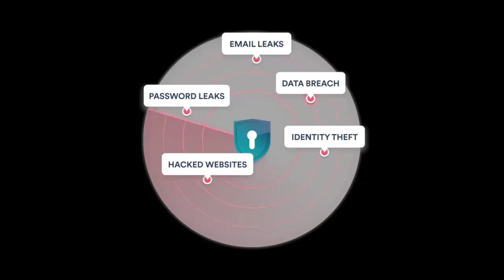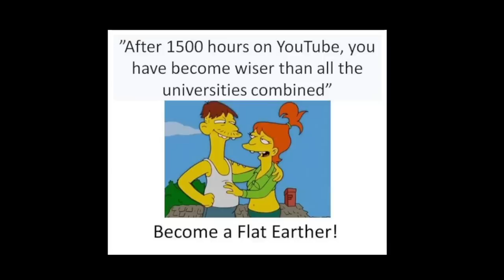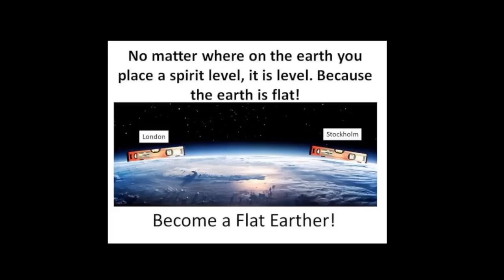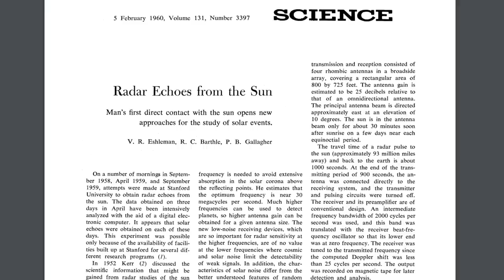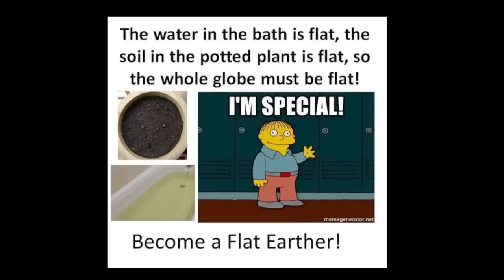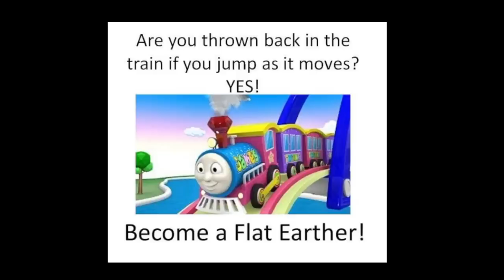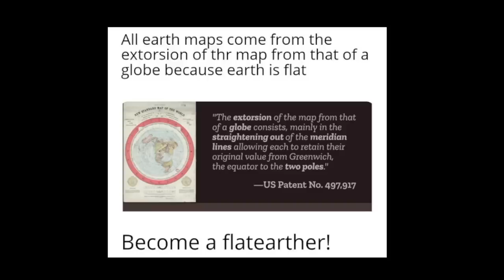Flat Earther Owns Himself Trying to Debunk Flat Earth Memes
What happens when a Flat Earther tries to debunk flat Earth memes? He ties himself up in knots and makes a right hash of it. Let's watch Phuket Word have a go shall we...